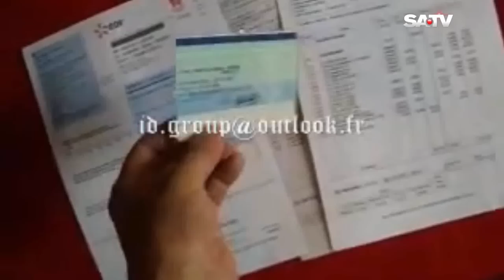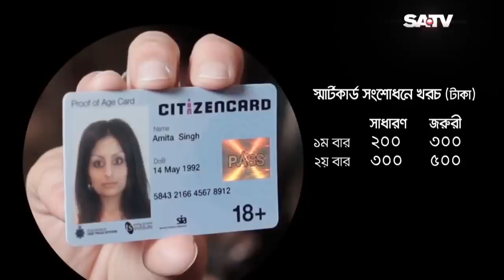Smart Card-National ID Card Of Bangladesh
পৃথিবীর উন্নত দেশগুলোর সঙ্গে তাল মিলিয়ে এবার নাগরিকদের হাতে ডিজিটাল পরিচয়পত্র দিতে যাচ্ছে সরকার। যাকে বলা হচ্ছে স্মার্টকার্ড।  বিনামূল্যে দেয়া হবে স্মার্টকার্ড। সবকিছু ঠিক থাকলে ২০১৫, সালের ২৬ মার্চ,